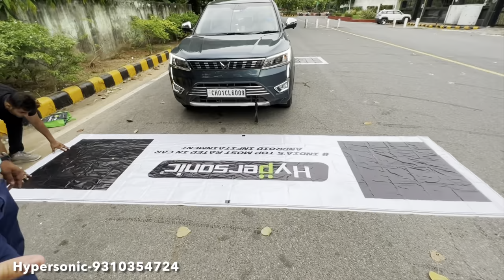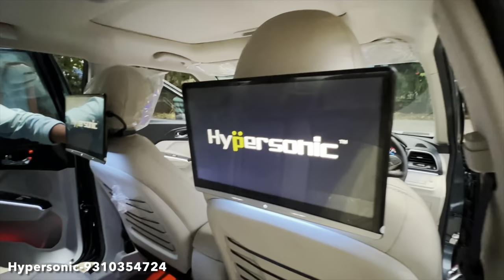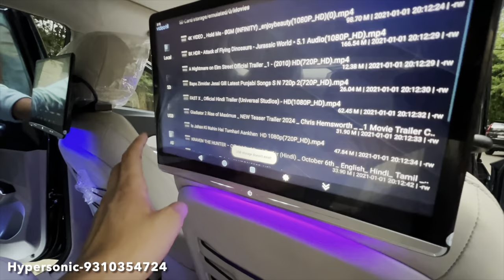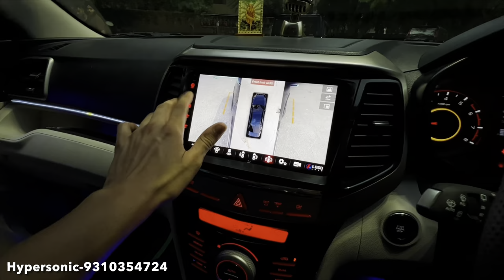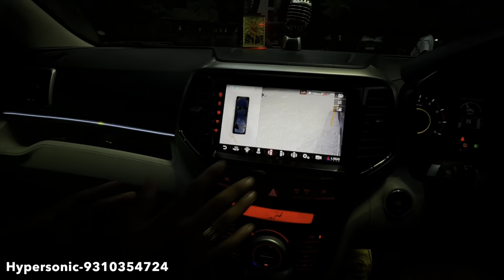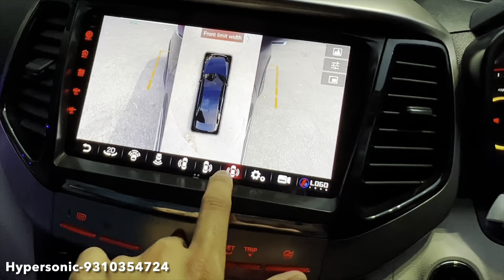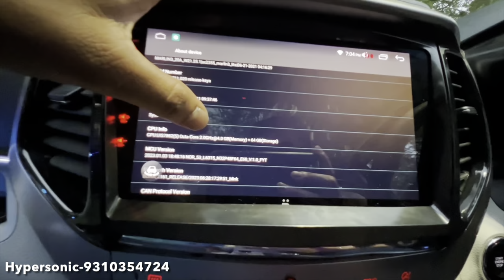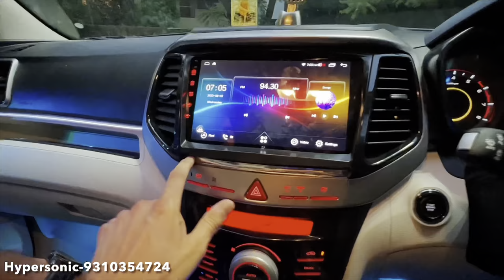Mahindra Xuv 300 OEM Type Android Stereo | 360 Degree Camera | Ambient Light | Rear Infotainment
Boodmo

Hypersonic
Address: 16/6 Ground Floor, Arya Samaj Rd, WEA, Karol Bagh, Near Kotak Mahindra Bank, Delhi 110005